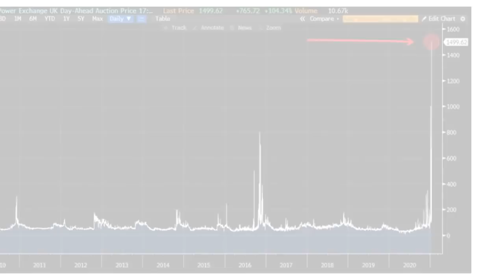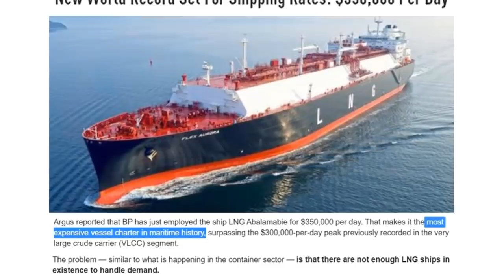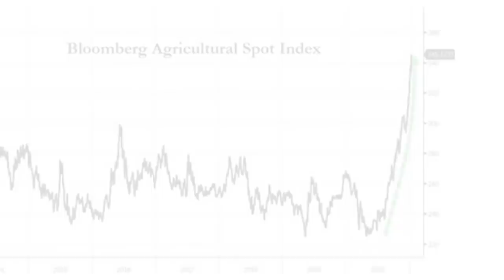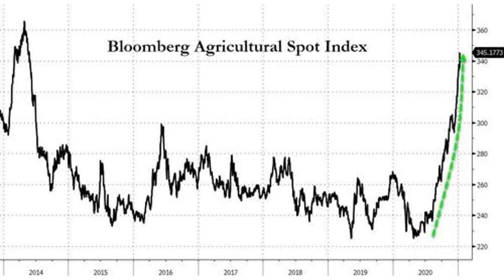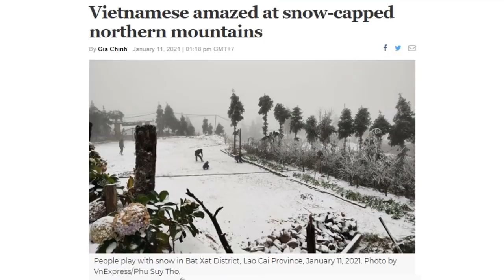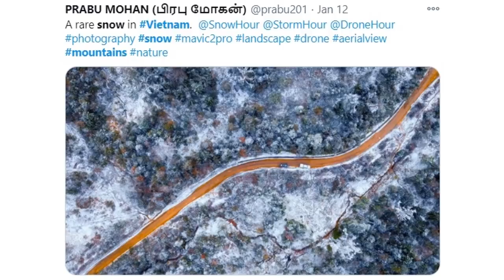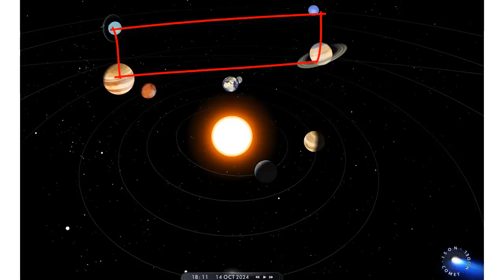Economic Stranglehold Begins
The trifecta of daily life essentials, electricity, fuel and food prices are rising at exceptional rates. Natural gas prices at record highs in Asia and parts of the E.U, shipping rates set a new maritime world record for price, highest ever electricity rates in the UK and snow in Vietnam. Chinas coal shortages continue.

●▬▬▬  Story Links ▬▬▬●
Tesco And Asda Latest UK Supermarkets To Bar Shoppers Without Masks

Freedomslips.com

●▬▬▬  AV Content ▬▬▬●
Created & Produced by David DuByne